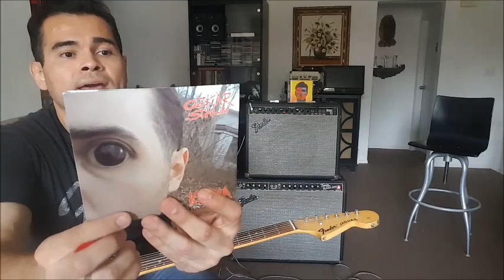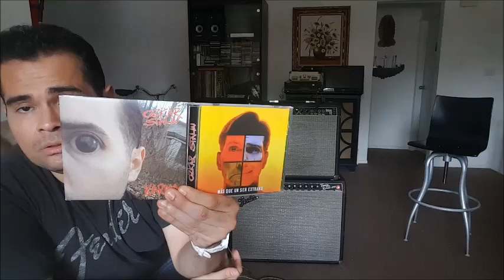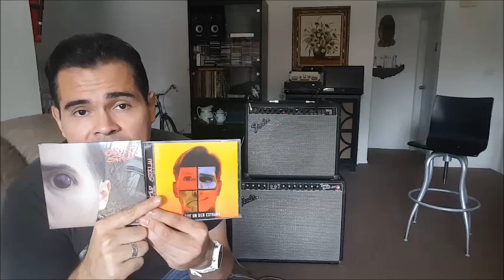TUTORIAL DE *ARRANCAME* OZKÄR STALIN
GRACIAS A TODOS LOS QUE VALORAN MI TRABAJO MUSICAL A LOS QUE HAN ADQUIRIDO EL DISCO FISICO O POR MEDIO DE DESCARGAS DIGITALES CREANME QUE ME AYUDAN GRANDEMENTE A SEGUIR CRECIENDO COMO COMPOSITOR Y MUSICO INDEPENDIENTE.
PARA LOS QUE AUN NO ADQUIEREN ESTE NUEVO ALBUM *KARMA* ACONTINUACION TE DEJO UNOS LINKS PARA QUE PUEDAS COMPRAR YA SEA EL DISCO COMPACTO COMO DESCARGAS DIGITALES Y STREAMS.

*VISITA ESTOS SIGUIENTES LINKS PARA* MAS IMFORMACION DE MI MUSICA

OZKÄR STALIN
*MAS QUE UN SER EXTRAÑO* EN SPOTIFY